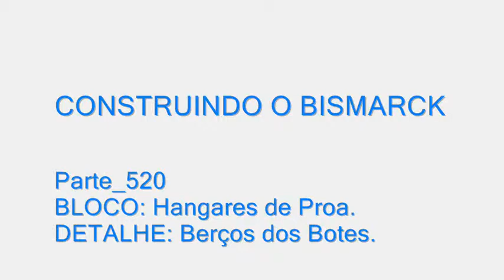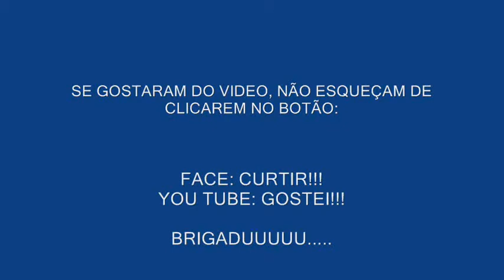Parte_520 - Hangares da Proa (Berços dos Botes).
E voce que é visitante e que ainda não se inscreveu, não deixe de faze-lo hoje ainda. É o caminho para nos manter conectados e para que eu possa responde-los o mais rápido possível e voce ser avisado de todas as novas postagens no canal. Um forte abraço a todos. hasta la vista. hasta!!!